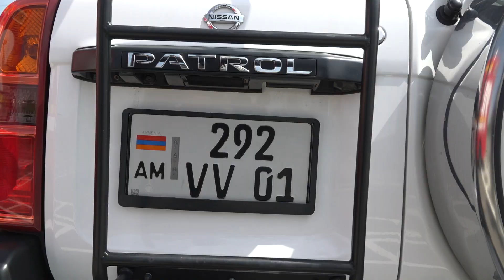ԱԻՆ-ն իրականացնում է շրջայց ՀՀ տարածքում